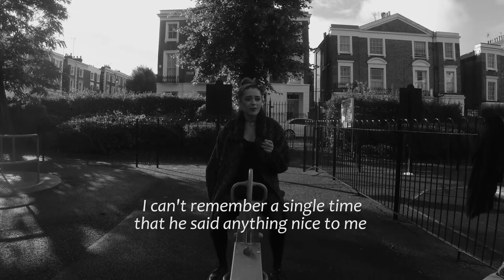Peahead and the Smoker